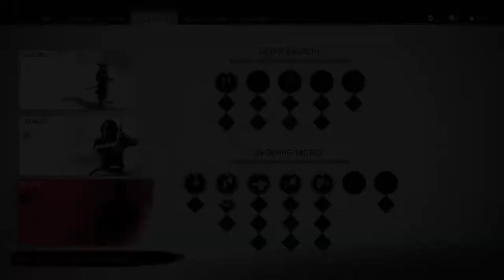WE GOT ARCHERY AND ASS-ASSinations BABY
IT'S PART TWO and I hope the small... amount of you watching it enjoy it heaps! For those of you still here, thanks so much for being loyal to Mister Ra!